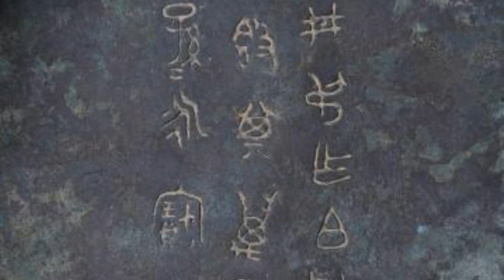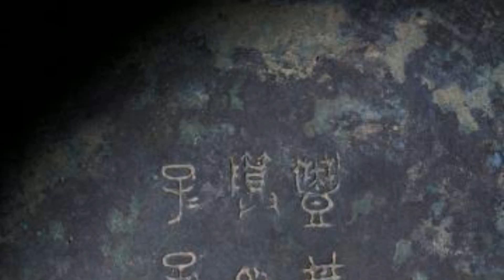重归故土！一级文物 西周丰邢叔簋结束四十载漂泊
中新网北京2月7日从国家文物局获悉，该局近日从美国成功追索被盗流失的一级文物西周丰邢叔簋。1月28日，文物在专人护送下，搭乘中国国际航空公司班机安全运抵北京，结束其40年的海外漂泊历程，重归祖国怀抱。